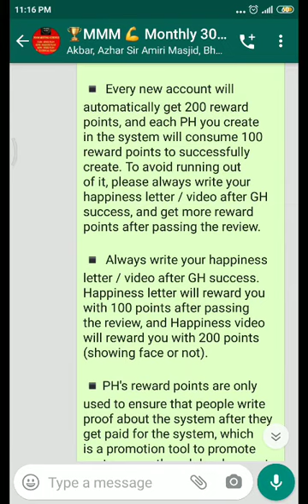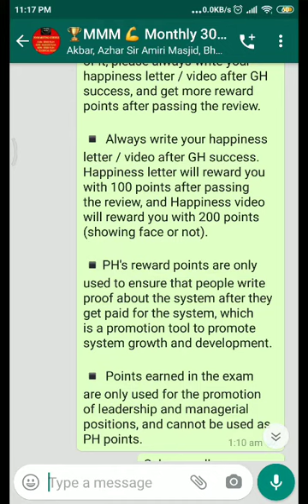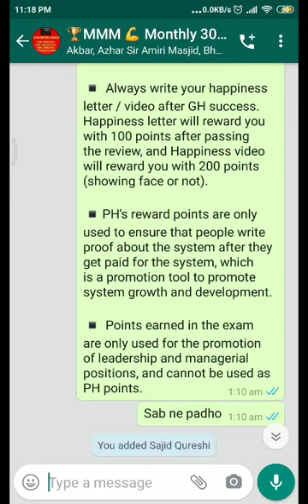How to Get Bonus Points and What is Used of Bonus Points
If any body Want to Join,